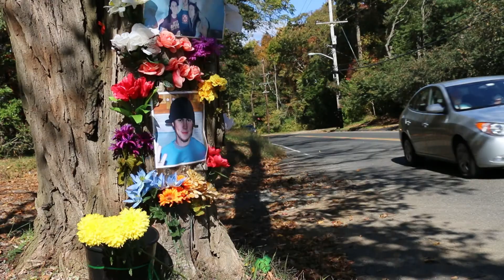DJ Wheeler Memorial Tree, Lincroft NJ